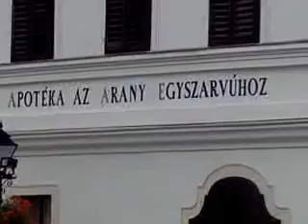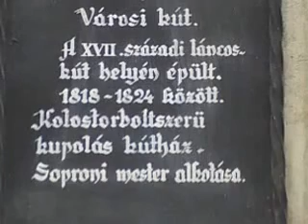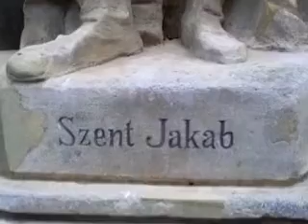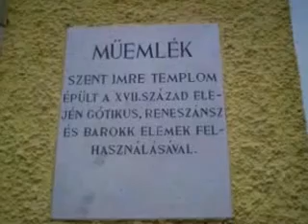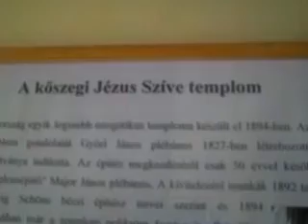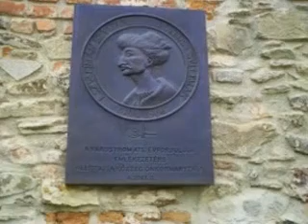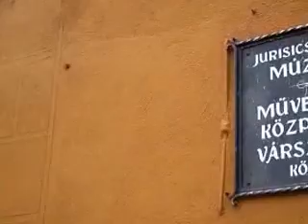KÖSZEG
egy kis kirándulás, ami rossz időben kezdődött, de nagyon szépen kiderült